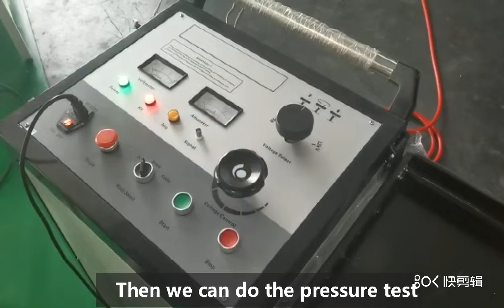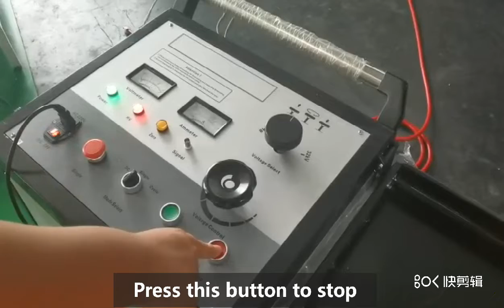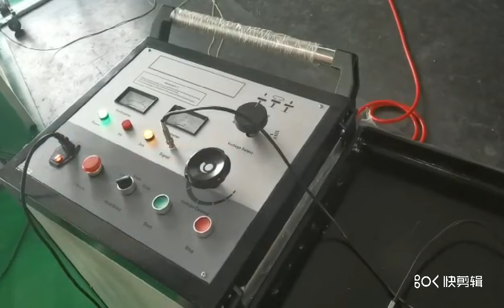535 4TS- Trolley three voltage high voltage pulse generator-part 3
Introduction and operation of three voltage high voltage surge generator